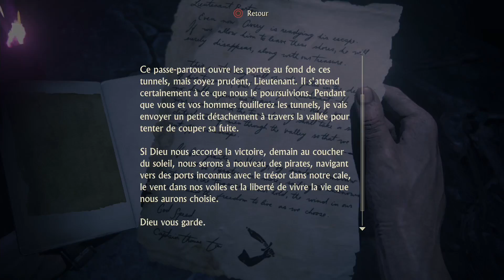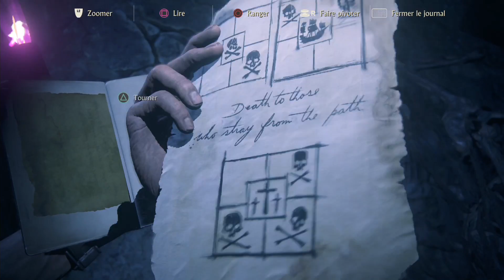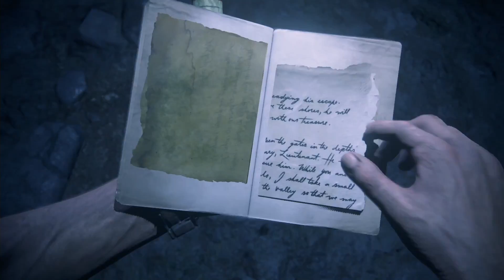Uncharted 4 #14 : DES MOMIES PAS TRÈS AMICALES [Difficile/PS4]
Ça y est, j'ai pu poser mes mains sur ce jeu, ce petit joyau que nous propose encore ces fous furieux de chez Naughty Dog. Uncharted 4 A Thief's End va nous plonger dans la dernière aventure (sigh) de notre bien aimé héros malchanceux, Nathan Drake. Explorateur "retraité", comme vous pouvez en douter, il va reprendre du service suite à un événement assez.. spécial. Une dernière traversée du monde pour une quête ultime, mais surtout nécessaire..

Bon visionnage !